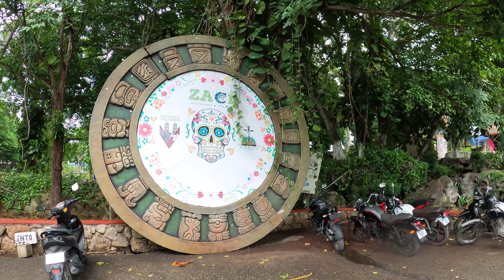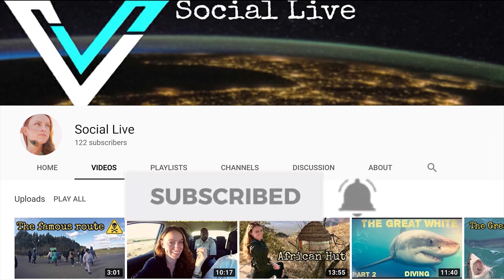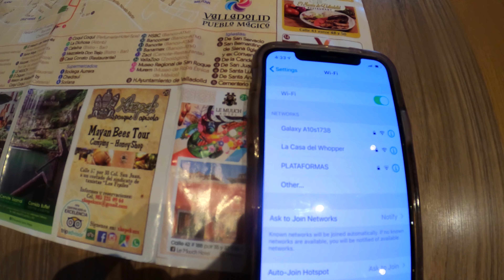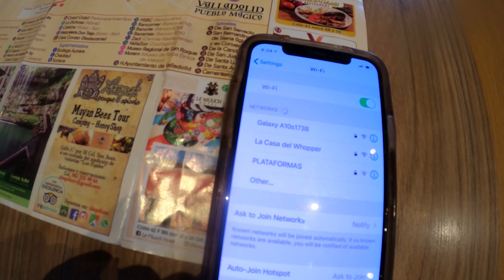Restaurant inside a Cenote 🇲🇽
Join us for a tour of the downtown city of Valladolid located in Yucatan Mexico. In this Vlog, we find a restaurant located inside a cenote and explore the colorful Mexican town through eating and shopping. 🍽🛍